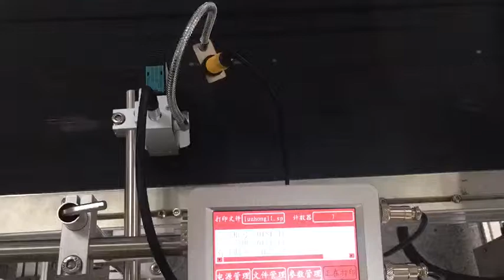X1 online inkjet printer printing expire date on paper